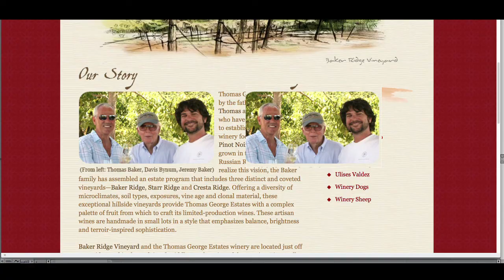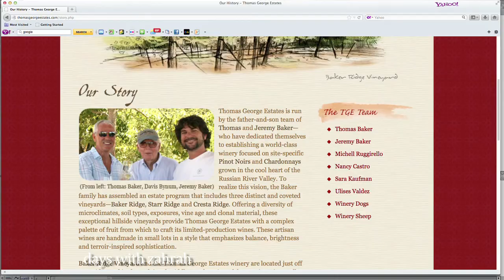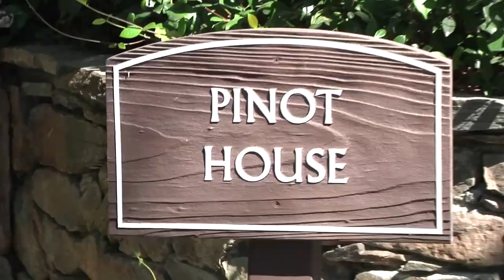Thomas George Estates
Join the days with zahrah show as we tour and taste Thomas George Estates.